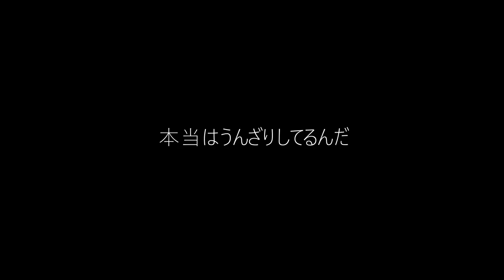bathtub and neon tetra (fan MV)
Programs used
- Clip studio paint
- After Effects